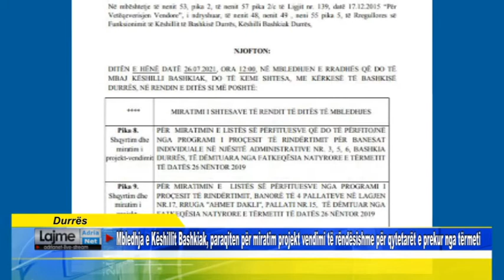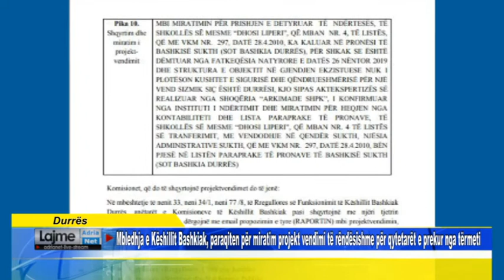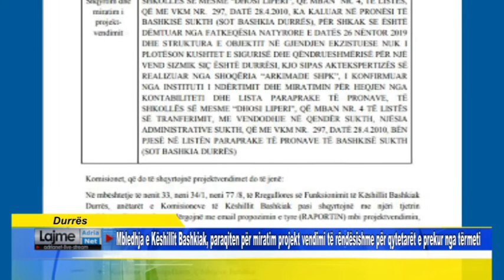Mbledhja e Këshillit Bashkiak, projekt vendimi të rëndësishme për qytetarët e prekur nga tërmeti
Durrës    Mbledhja e Këshillit Bashkiak, paraqiten për miratim projekt vendimi të rëndësishme për qytetarët e prekur nga tërmeti